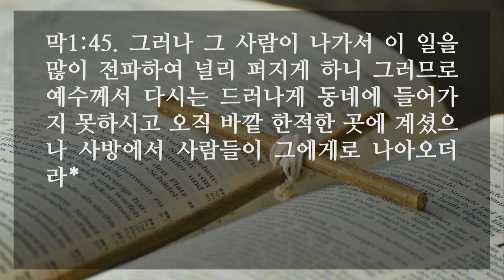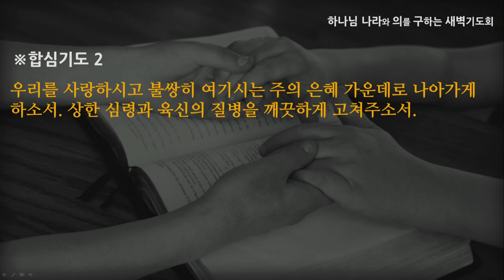[선한목자교회] 새벽기도 2021년 01월 25일 | 복음, 우리 인생의 시작 - 심우인 목사 [마가복음 1:1-45]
복음, 우리 인생의 시작 - 심우인 목사 [마가복음 1:1-45]